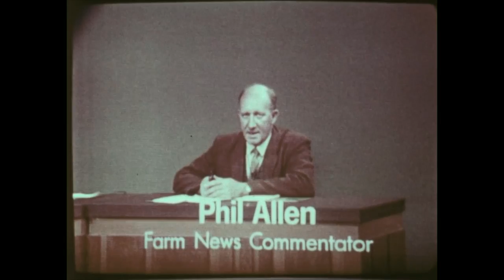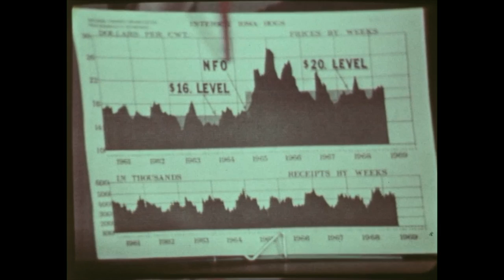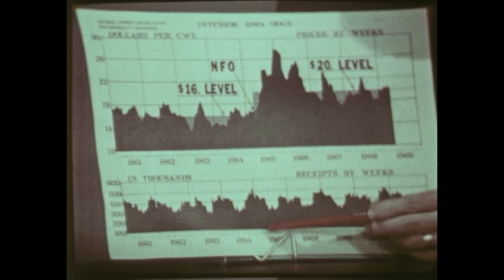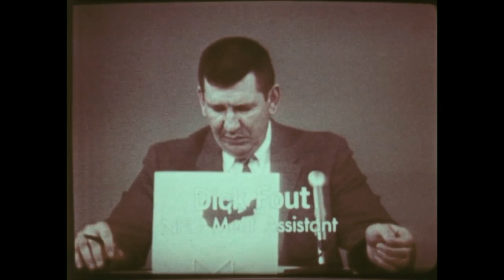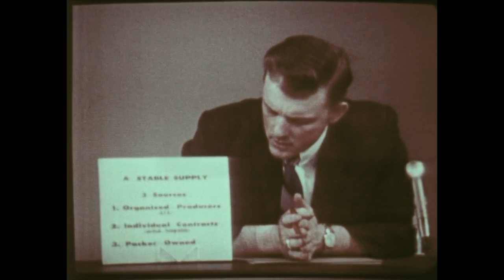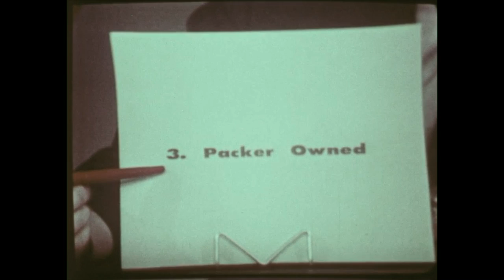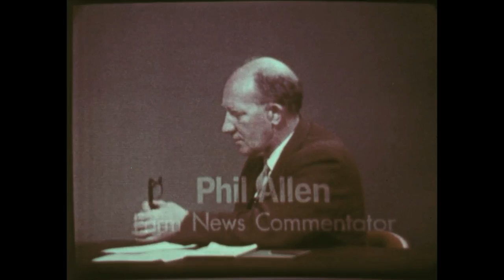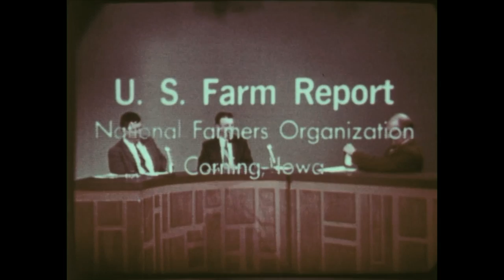NFO-216 (AV10719): US Farm Report:New Face of the Processing Industry